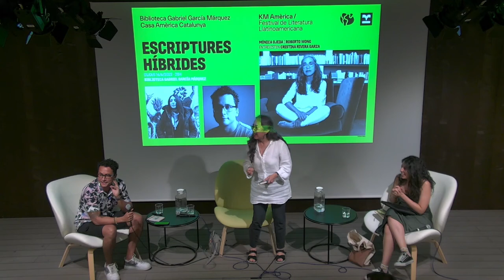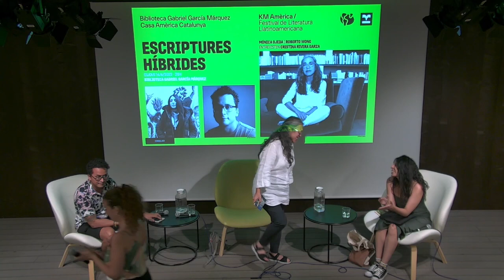KmAmèrica 2022. Escriptures híbrides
Dijous 16 de juny - 20 h
Biblioteca Gabriel García Márquez

Mónica Ojeda i Roberto Wong entrevistes Cristina Rivera Garza.
Encreuaments generacionals per entendre què ha canviat en les maneres de representar la realitat llatinoamericana a través de la literatura. Formes híbrides que s'utilitzen per construir relats novel·lístics que se serveixen de materials diversos, discursos que van des de l'autobiogràfic i la investigació documental fins a la invenció i la conjetura.